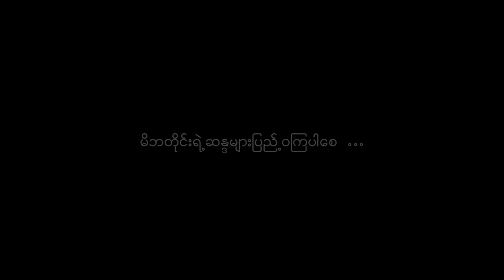May every parent's wishes come true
Client - OPPO
Presented By HD Production Team